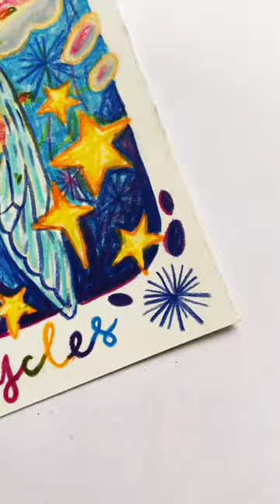Do you like cicadas?